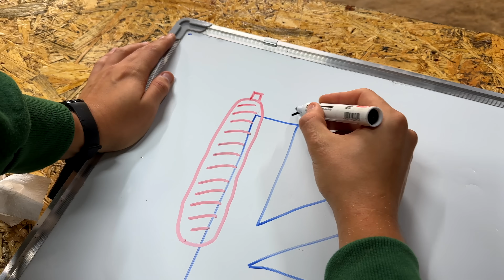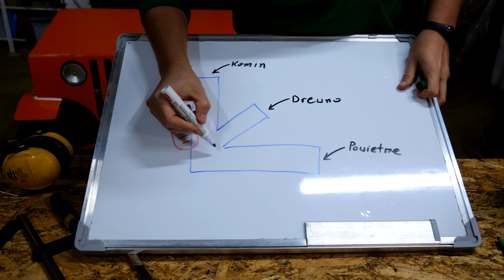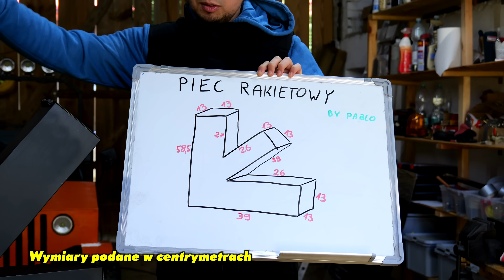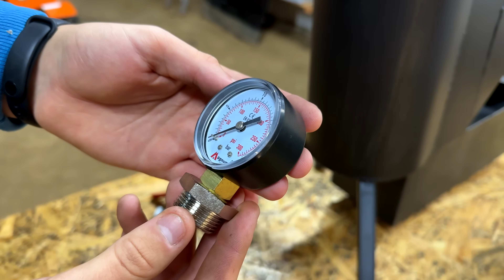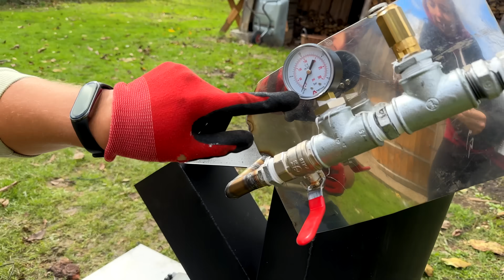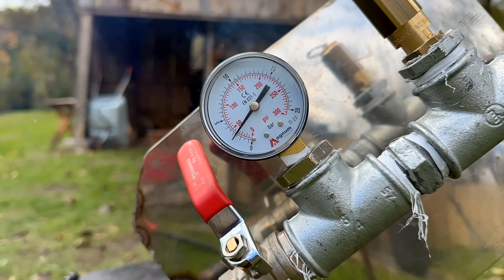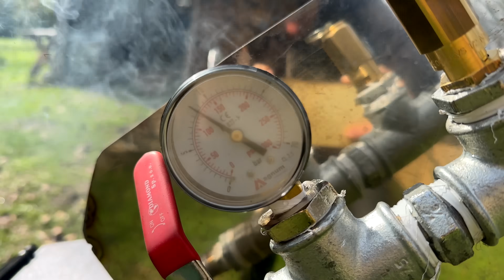Zbudowałem SILNIK PAROWY z Kosiarki! Czy To Przeżyje Pierwszy Test?!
Lista i koszt materiałów zostanie dodany w finalnym odcinku lokomotywy.

Dziękuję! ❤️

Siemka!
W dzisiejszym odcinku zaczynamy serię odcinków z budowy prawdziwej lokomotywy parowej w swoim ogrodzie. Ze względu na skalę projektu, podzielimy całość na odcinki, a dziś zajmiemy się sercem lokomotywy, czyli silnikiem parowym oraz kotłem!

Staram się szerzyć naukę poprzez rozrywkę oraz ciekawe eksperymenty, więc jeśli taki format Ci się podoba, koniecznie obejrzyj film do końca oraz nie zapomnij dać łapki w górę, zasubskrybować oraz włączyć powiadomienia, aby nie przegapić kolejnych ekscytujących konstrukcji! ❤️